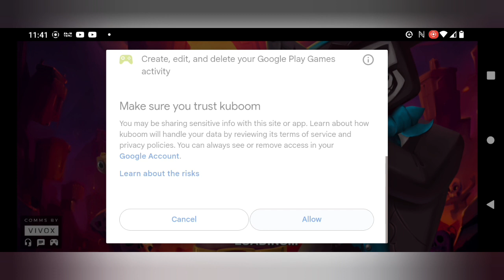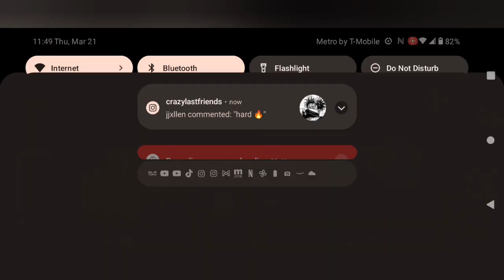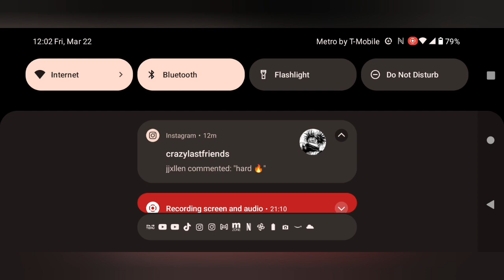kuboom first time playing deadpoolghost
привет, йоу
1v1? for money fr coming Leaving soon!
epic
Notace9059
now lets reach 700subs

links for viewers
-crazynerdgamer

привет, йоу
1v1? for money fr coming Leaving soon!
epic
Notace9059

links for viewers
-crazynerdgamer